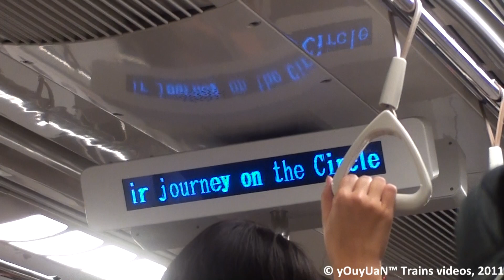SMRT C151 047-048 - Train ride from Somerset to Dhoby Ghaut (Southbound)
SMRT C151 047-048 - Train ride from Somerset to Dhoby Ghaut (Southbound). Train terminates at Marina Bay.